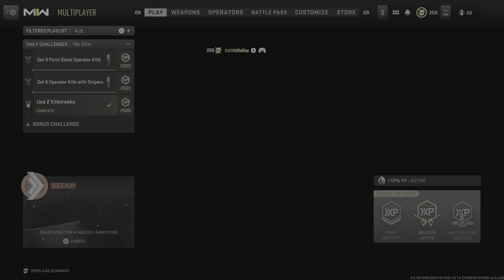King Zeus Operator skin PS5 Gameplay objective game modes bad teams Call of Duty: Modern Warfare 2